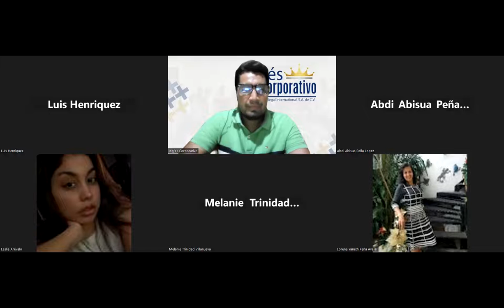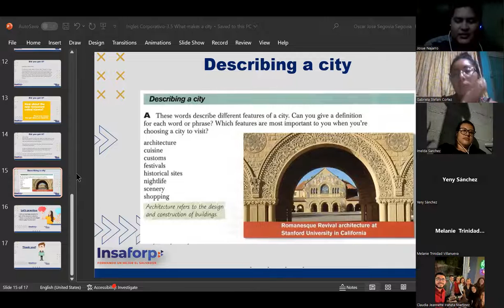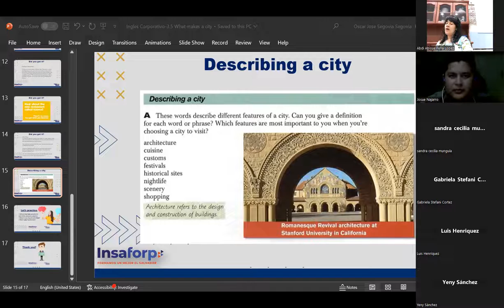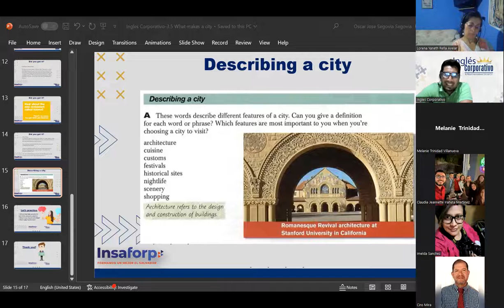Sesion10-07-18-23-A1-01-8-9-PM-07-23-Segovia-Describing a City